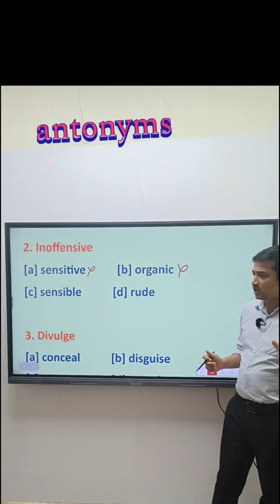In offensive antonyms english vocab # ssc cgl bank exam gd #2024#competition